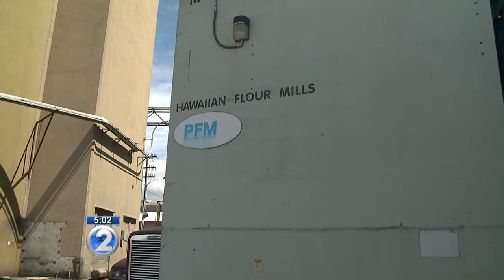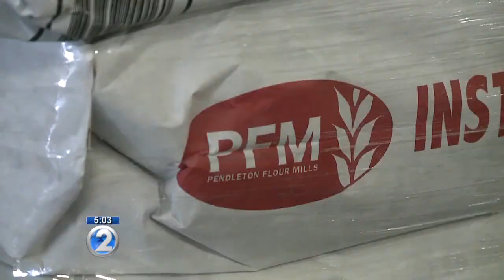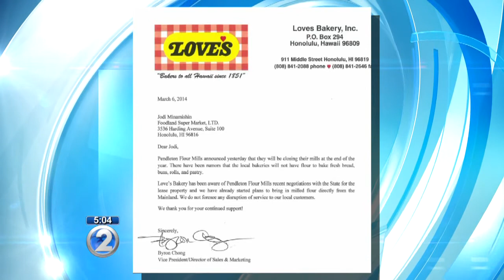Consumers may feel fallout from flour mill closure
The pending closure of Pendleton Flour Mill may affect your grocery bill, though major customer Love's Bakery says it's premature to tell what the impact will be.